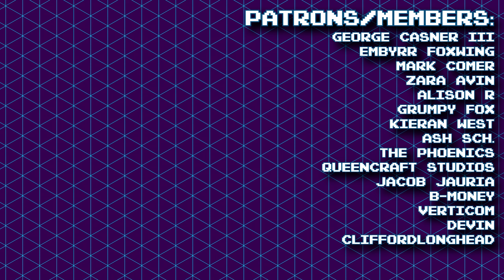The LARGEST source of damage last run - Zelda No-refill Challenge 8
Let me know what you think of these more bite-sized stream archives of Zelda Challenges, cheers!

The Legend of Zelda Ocarina of Time No-refill Challenge is fairly simple, once something is lost, it is gone for good!
Other Rules:
Consumables = anything on the item screen with a number next to it, health, and rupees (all things that can be lost or expended)
- Bottles can only be used once, things that come in bottles don't count.
- Any refill must be undone care of ASAP
- Great fairies are required, but health must be set to proper value after.

Let me know what you think of this Zelda Ocarina of time challenge and if you have any other Zelda challenges you would like to ask about feel free to leave it in the comments below!